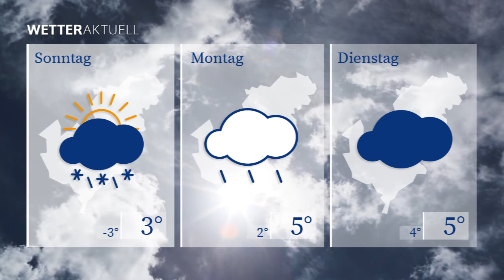WETTERaktuell vom 14.01.2022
Der morgige Samstag kommt komplett trübe und zugezogen daher.

Niederschläge sind nicht zu erwarten. Das Quecksilber klettert bis auf 4 Grad.

Am Sonntag begleitet uns bereits ab dem Morgen ein frischer Wind. Lässt sich am Vormittag noch mal kurz die Sonne blicken, zieht sich später der Himmel zu und wir müssen uns bei Temperaturen um die 3 Grad auf Regen-und Schneeschauer einstellen.

Auch zum Start in die neue Woche bleibt uns der leicht böige Wind noch erhalten. Bei Tageshöchstwerten um die 5 Grad zeigt sich am Montag der Westsachsenhimmel bedeckt, gelegentlich kann es regnen.